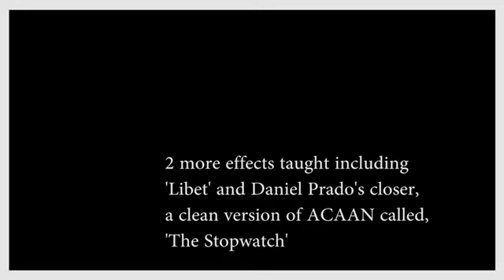Daniel Prado The Illusion of Impossibility